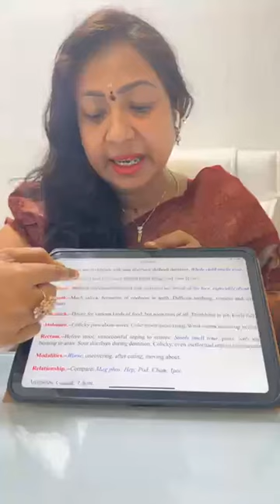Let’s activate our 2 brain 💪👍